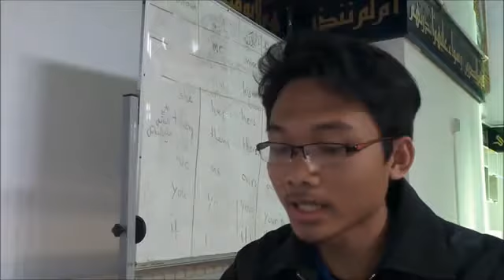Festival Multimedia SeJordan (FEMES).Official Trailer; AWAKEN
Trailer ShortFilm 'AWAKEN' Terbitan MAT ISA semperna Festival Multimedia SeJordan (FEMES)

Terima kasih kepada Pelakon2 dan kepada mereka yang berusaha untuk menyiapkan short film ini...